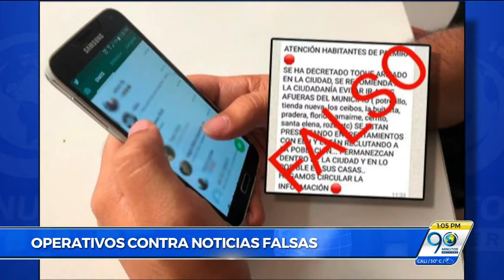Febrero 28 2018 Policía de Cali toma medidas por casos de desinformación en redes sociales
La policía de Cali creó un grupo especial para perseguir a los autores intelectuales de las llamadas “Fake News” o noticias falsas.

Informó Miguel Ángel Palta